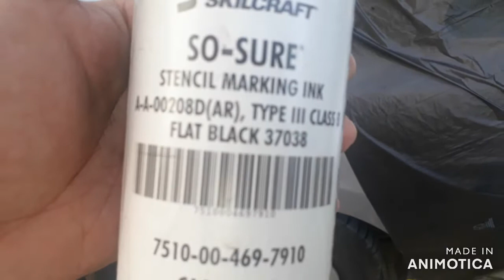HONDA SIDE MIRROR, DOOR HANDLE & HAMBURGER SNACK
Honda Civic side mirror and door handle painting using flat black